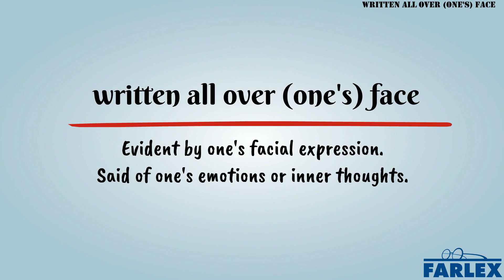written all over (one's) face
Evident by one's facial expression. Said of one's emotions or inner thoughts. Jenny said she wasn't scared before we went into the haunted house, but terror was written all over her face. John said nothing, but his response was written all over his face.